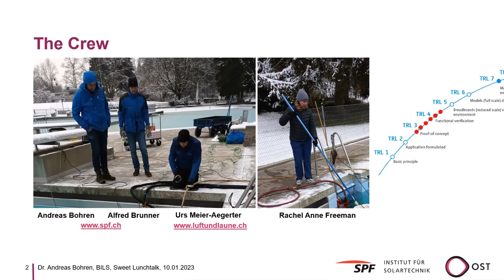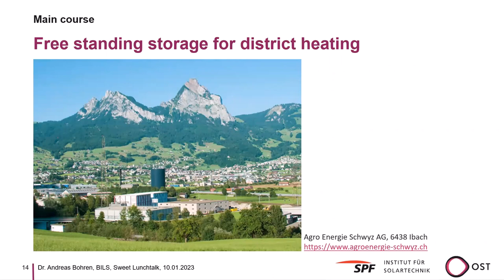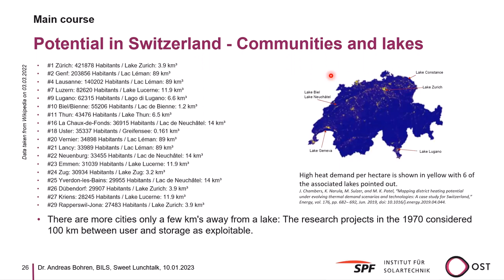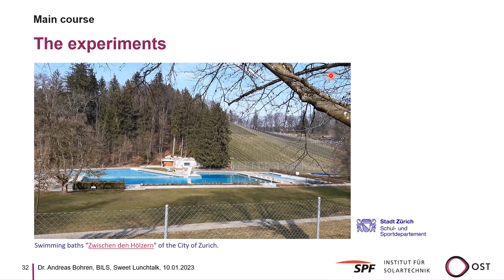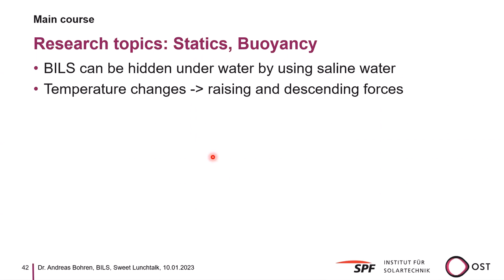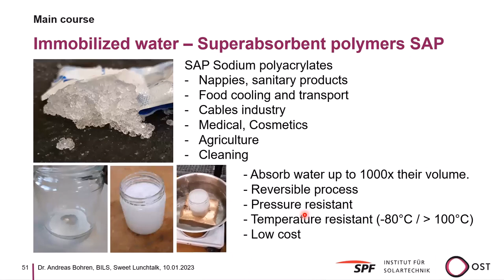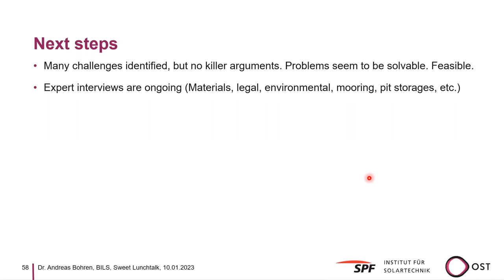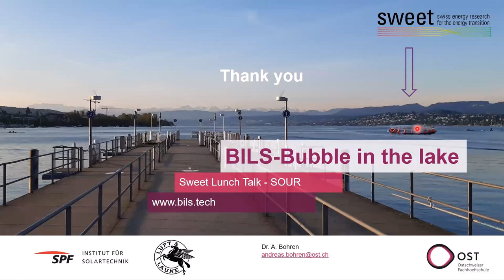DeCarbCH Lunch Talk: Bubble in the lake, big thermal storage underwater? talk by Andreas Bohren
SWEET DeCarbCH Lunch Talk given on the 10th January 2023.
The video is the live recording of the talk.
Bubble in the lake, big thermal storage underwater? talk given by Andreas Bohren (OST)

"The hotly debated power shortage discussion is mainly based on a heat shortage in winter. One of the key elements in all energy strategies is therefore the provision of heat in the cold season. Large thermal pit storages are well-known and work fine with very high seasonal efficiency, but not yet in Switzerland. To overcome the considerable land use for pit storages, we investigate the option to store heat directly in big storages placed in lakes. The use of stored heat, would relieve the electric grid and make power available for mobility and other purposes where no alternatives are available."